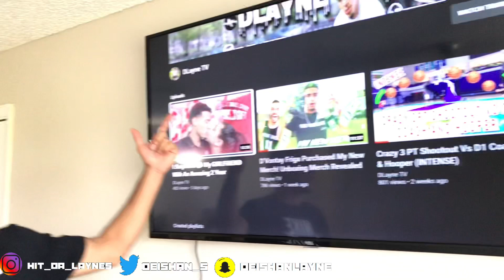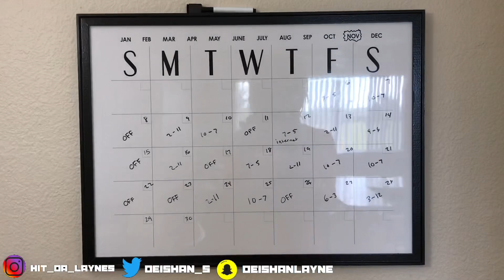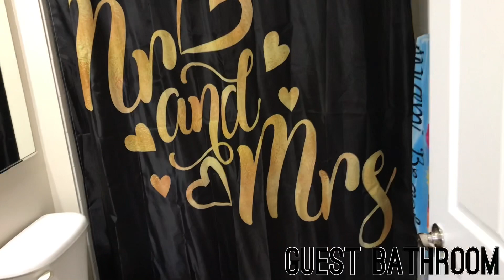Buying My First Apartment! Official Apartment Tour 🏠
I’m Back YouTube! Once Again I Bought My First Apartment Today’s Video Is A Tour Let Me Know What I Should Add To The Apartment As Well As On What You Think!

Last Video!

2. Like The Video
3. Follow @hit_da_layne5 on Instagram
4. Comment Done

Be Sure To Follow Me On All Social Media To Keep Up!

Snapchat deishanlayne